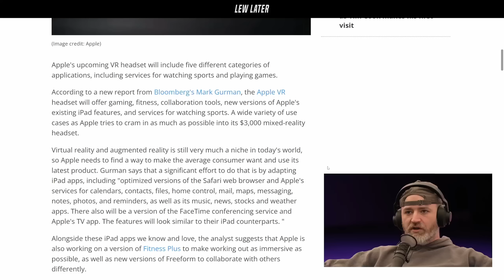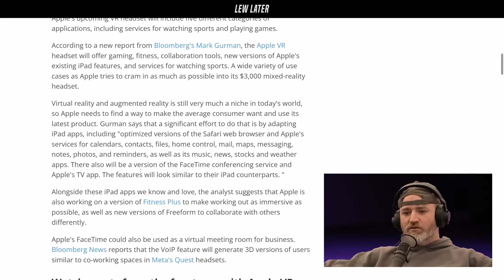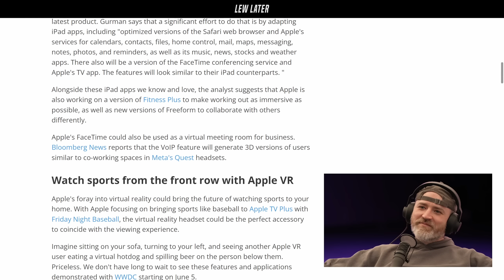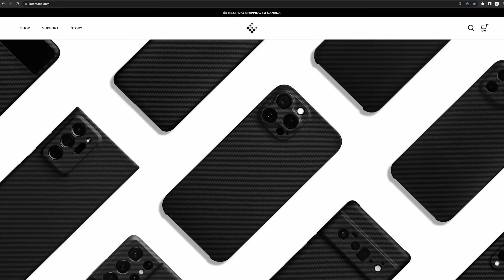Apple's 5 Reasons To Sell You a VR Headset